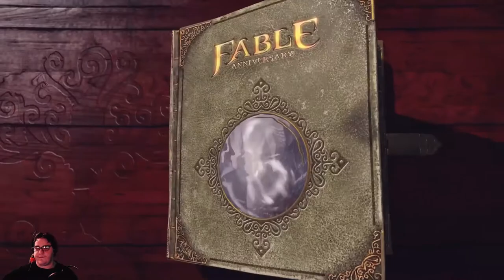Fable Anniversary Evil Path Episode 1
The first episode of the Evil Path of Fable Anniversary.  In this episode we go through our childhood in Oakvale & The Guild of Heroes & graduate from the guild.